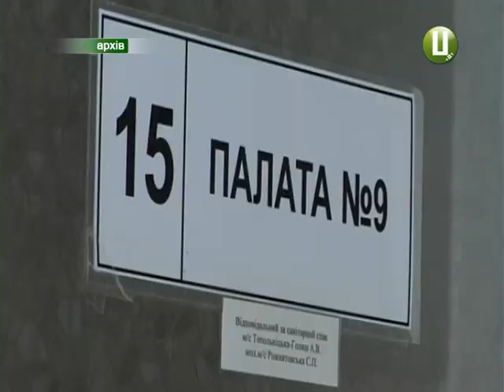«Козаки Поділля» збирають кошти для Хмельницького військового шпиталю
Благодійний концерт підготував  Академічний  ансамбль пісні  і  танцю "Козаки Поділля"  Хмельницької обласної філармонії.  Кошти від продажу квитків планують  перерахувати  Хмельницькому військовому шпиталю для лікування  військових , котрі отримали  поранення під час проведення АТО.